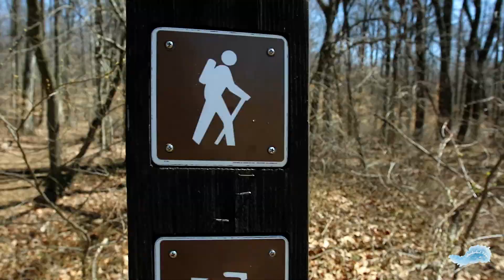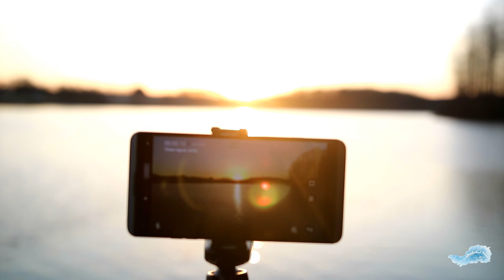You Just Gotta Adapt |The Making of: This Is Wanderlust Films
BTS of This is Wanderlust Films, Enjoy!

Huge thank you to everyone who subscribes! You won't be disappointed.

Making this film wasn't the easiest. It ended up looking nothing like I thought it was going to look like. However, the story stayed the same and that's what matters.